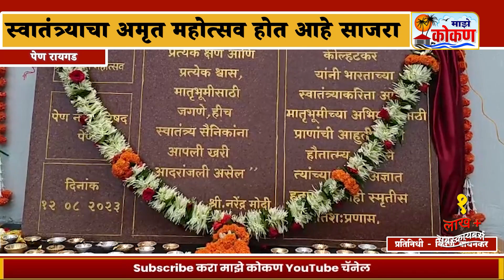bulletin - १४ ऑगस्ट २०२३ - सकाळ बातमीपत्र - पहा कोकणातील बातम्या सविस्तर...